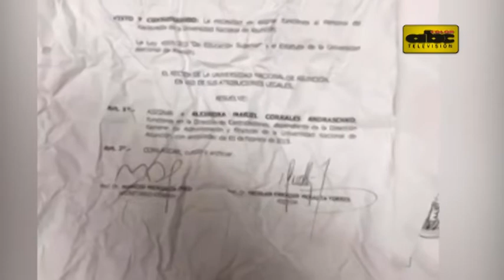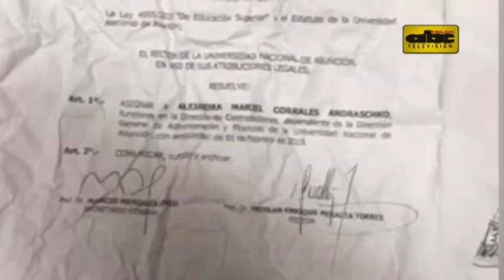Detenida por “comer” archivos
Una funcionaria fue retenida por alumnos en la noche del jueves por apropiarse de documentos. Según los estudiantes, la mujer incluso comió parte de los papeles tratando de no dejar evidencia.